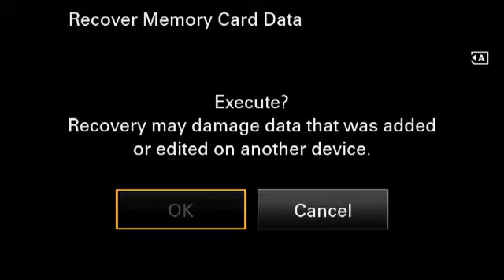Baba in Muranga- 29/8/21 2